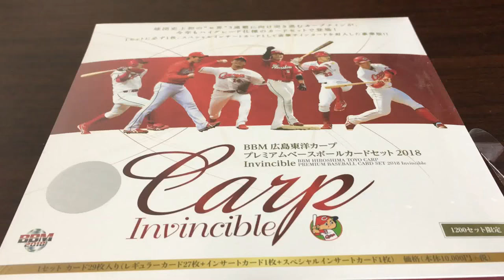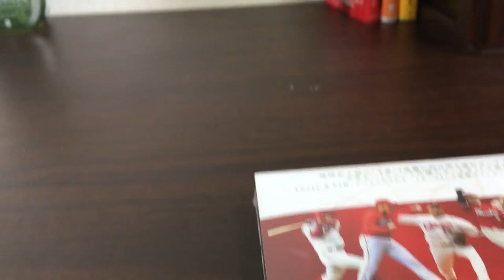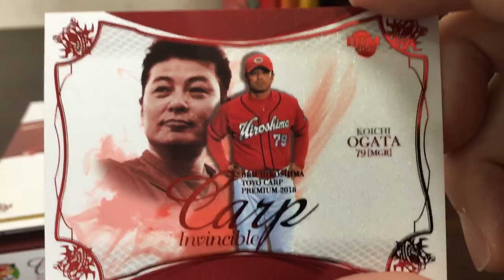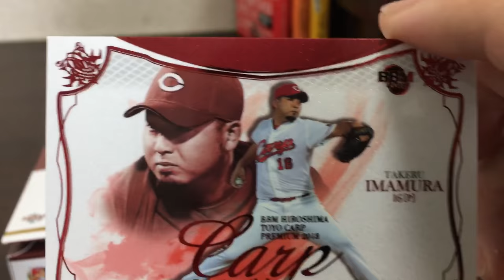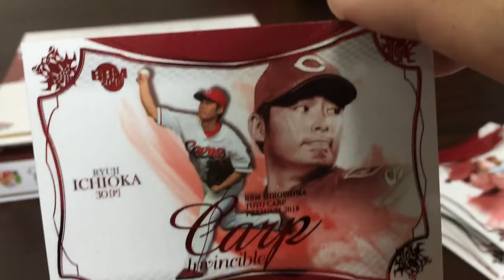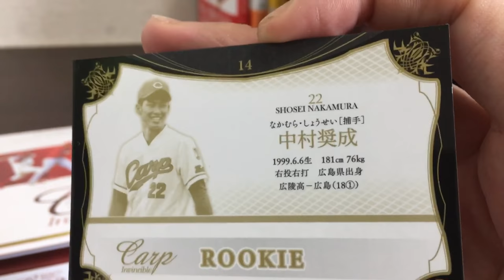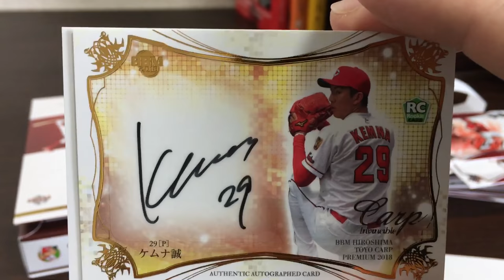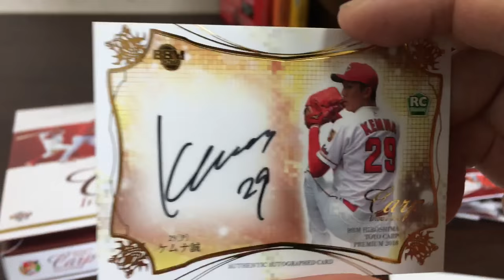お待たせしました✨✨ BBM 広島東洋カープ プレミアムベースボールカードセット 開封!！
今回のカードは、めっちゃかっこいい〜〜👍👍👍